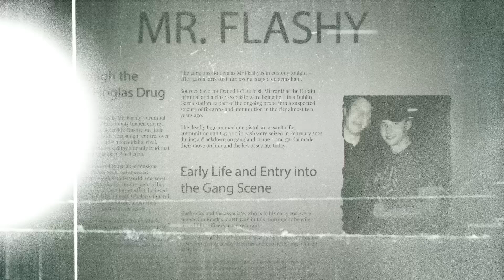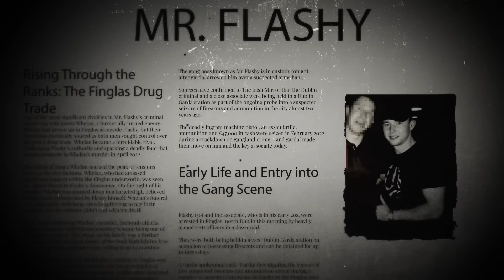The Rise of Mr Flashy 💸 | Gucci Gang Kingpin 🤑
In this deep dive, we unravel the rise of Mr. Flashy, the Gucci Gang kingpin who built a drug empire in Finglas, Dublin, while embroiled in Ireland’s brutal gang wars. From his early days as a 23-year-old gang leader to his violent feuds with rivals like the Gucci Gang and former ally James Whelan, Mr. Flashy's story is one of ambition, betrayal, and intense rivalries. Known for his designer lifestyle and social media presence, Flashy flaunted his wealth even as he became one of Dublin’s most dangerous criminals.

Explore the violent escalation of Dublin’s gangland scene, from pipe bomb attacks and firebombings to targeted murders of Sean Little, Zack Parker, and Hamed Sanar. With Gardaí hot on his heels and enemies all around, Mr. Flashy's grip on his empire might finally be slipping.